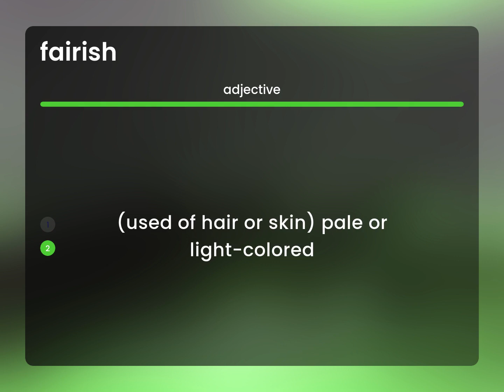Fairish • meaning of FAIRISH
FAIRISH definition

Susan Miller (2023, March 8.) What does Fairish mean?